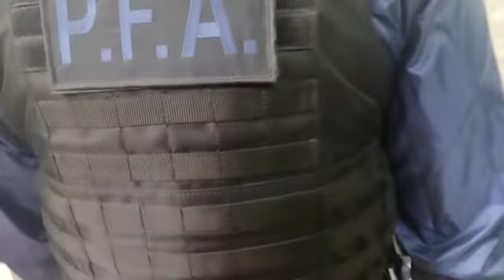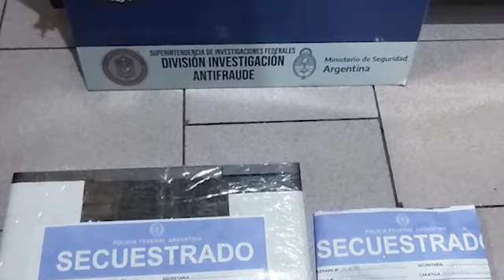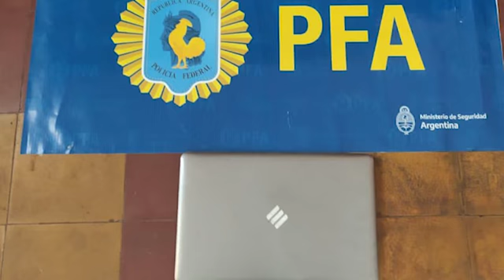Allanamientos por estafas y lavado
LA POLICÍA FEDERAL ARGENTINA DESBARATÓ UNA ORGANIZACIÓN CRIMINAL POR ESTAFAS Y LAVADO DE DINERO CON CRIPTOMONEDAS